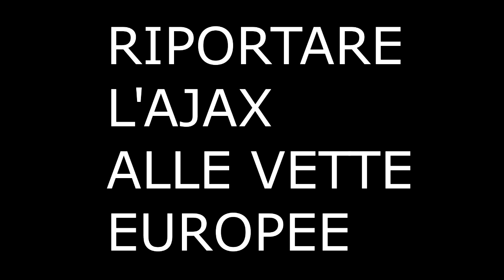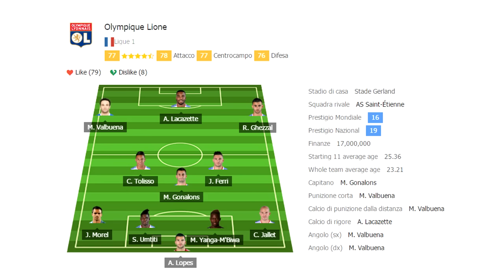3 SQUADRE CON CUI INIZIARE UNA CARRIERA ALLENATORE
Ciao ragazzi e benvenuti sul mio canale!
Ecco a voi delle idee per iniziare nuove carriere allenatore su Fifa 16! :)